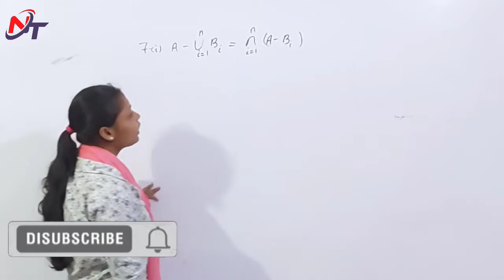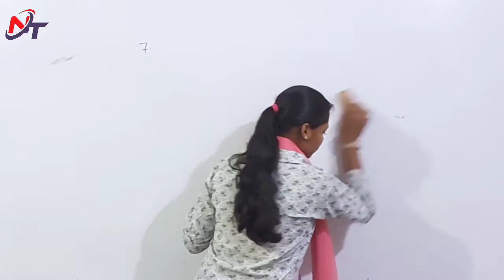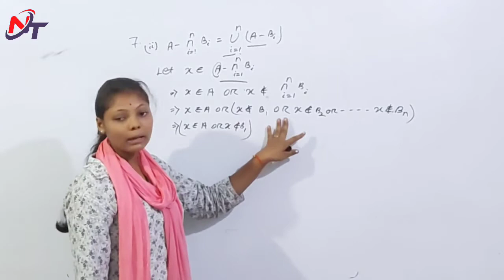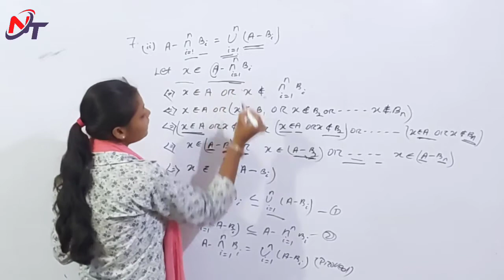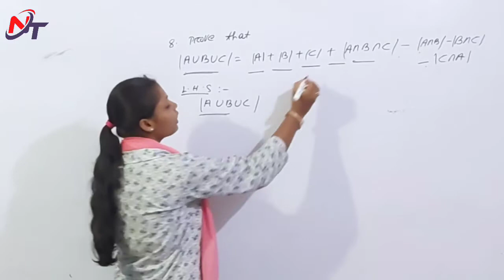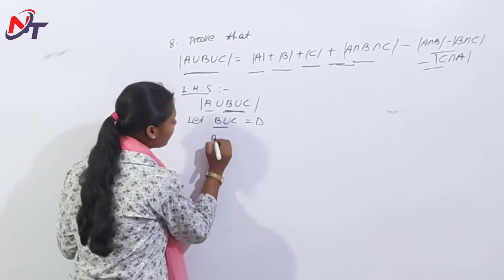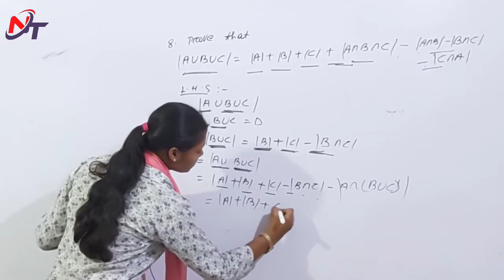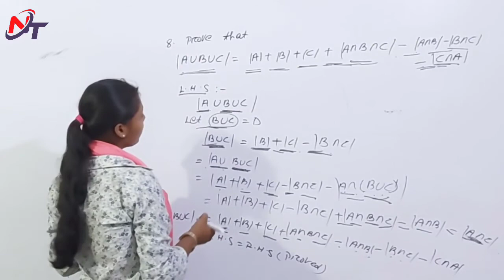Exercise - 2(b) || Question Number - 7 & 8 || +2 1st Year Math || SCIENCE || ARTS || VOCATIONAL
+2 1st Year SCIENCE || ARTS || VOCATIONAL  Classes In Odia
Mathematics
Chapter-2
Set Operation
Part-7
Exercise - 2(b)